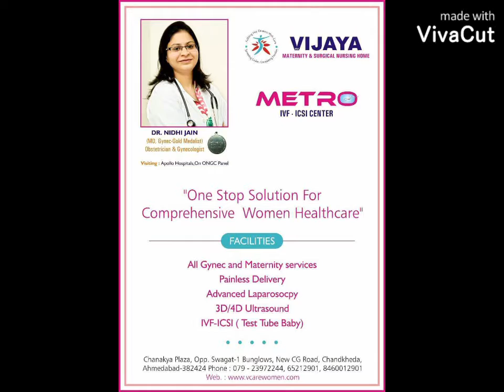All new Vijaya Maternity and Metro IVF ,Ahmedabad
Vijaya Maternity and Metro IVf is successfully working for the women Healthcare in the city of Ahmedabad and Gandhinagar ,catering the women's need for healthcare in the areas like Chandkheda, Motera,Sabarmati, Ranip and Gandhinagar .Best known for conducting maximum normal deliveries that too painless!!.
Also known for best results in treating infertility .Best IVF centre and testube baby centre in Ahmedabad and Gandhinagar. A centre for advance gynec laparoscopy and other gynec surgeries also.It is a one stop solution for all the gynec and maternity need of a woman .